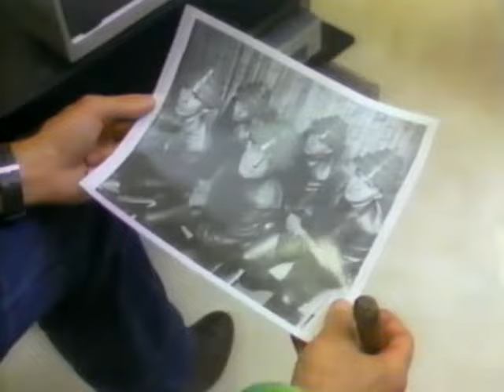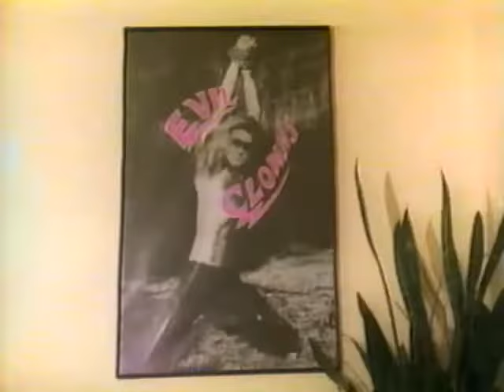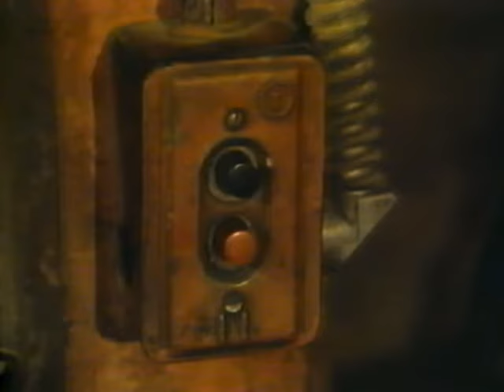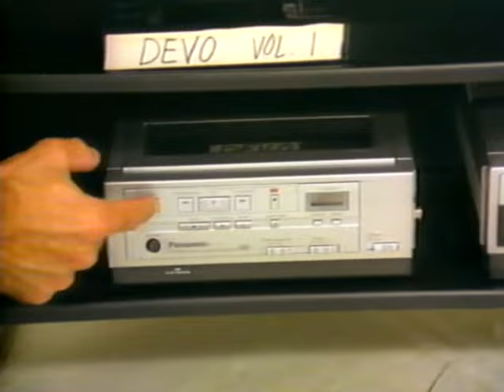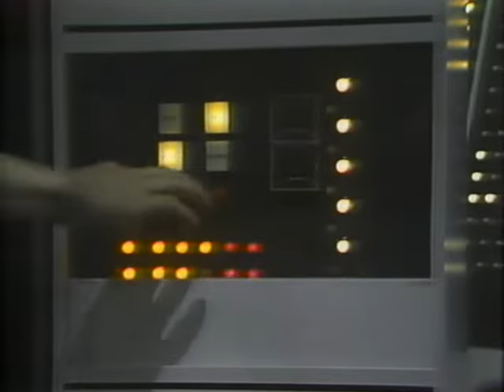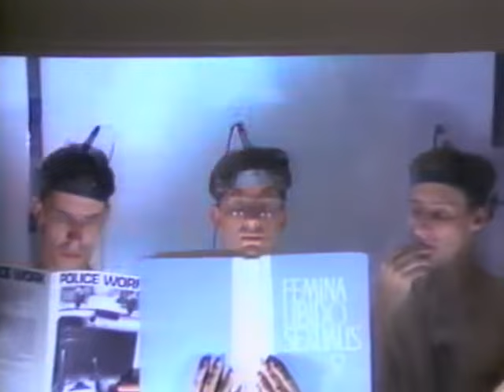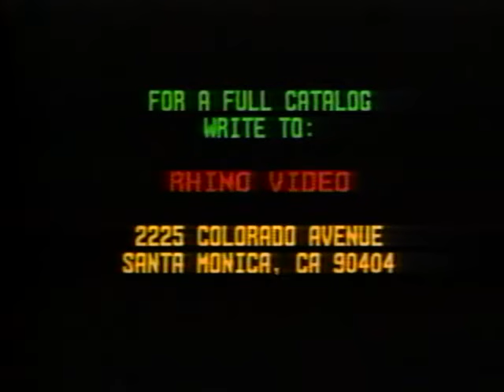We're All Devo (1983)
Devo - We're All Devo (1983)
Hi Fi Stereo Rhino 1990 VHS Rip
Music Videos